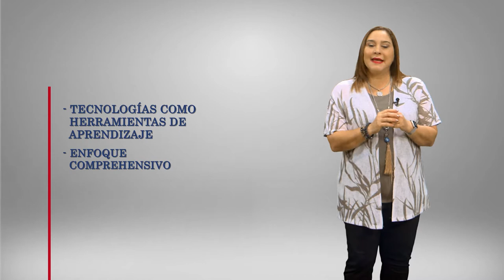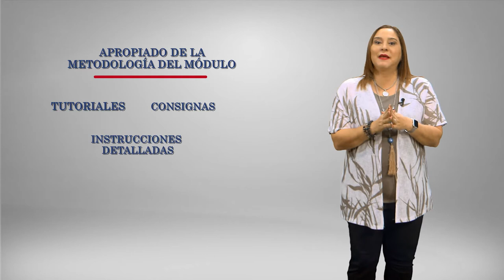CÁPSULA DIES - UNIDAD 5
CÁPSULA DIES - UNIDAD 5 - VERÓNICA PEÑA